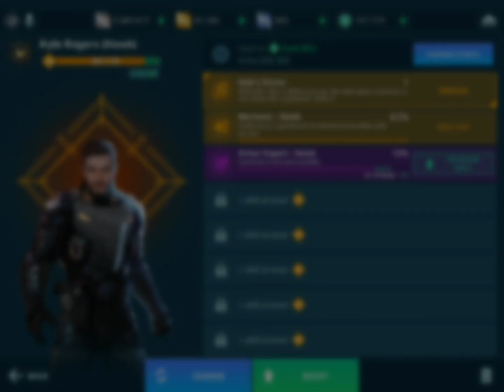War Robots GAUSS GIVEAWAY + Sniper Gauss-Volt Hawk Gameplay Quick Demo